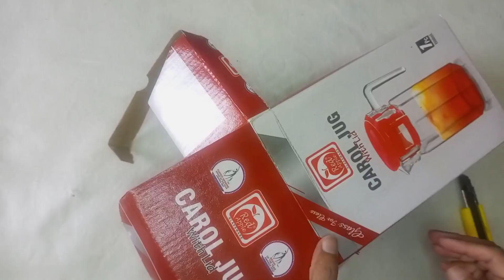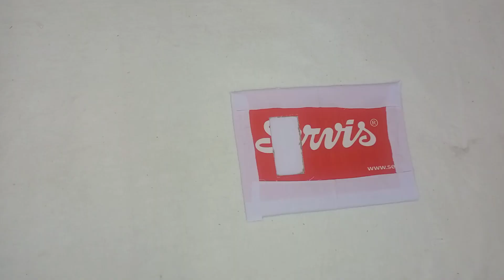No One Believe that It is made by Waste Card Board | Look What I have done with Waste Card Board 🔥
No One Believe that It is made by Waste Card Board | Look What I have made with Waste Card Board 🔥